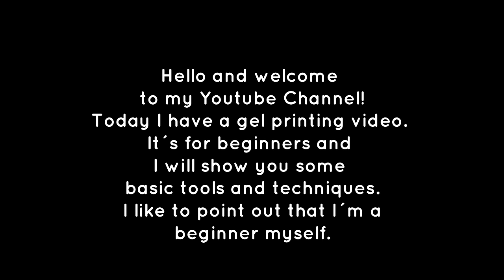Gel printing for beginners - tutorial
Today I have a gel Printing video for you. It´s for total beginners by a beginner. Only played with mine for a couple of times.
If you are looking for more challenging videos with gel printing my favorite is Birgit Koopsen and Gelli arts Youtube channel.

If you liked the video I would be most happy if you give it thumbs up!
I was going to add a list with the stencil I used but I am so busy this weekend. I had no time for that.